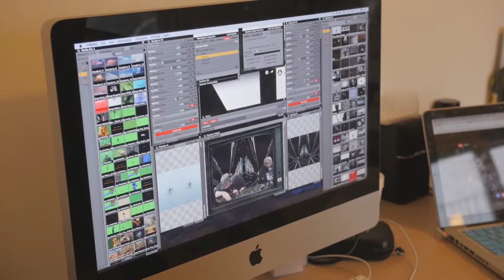J-Live explains the meaning behind "Wax Paper" at Seoul Community Radio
Check out Seoul Community Radio's YouTube page for the full set. J-Live goes into stories and spins some heaters.